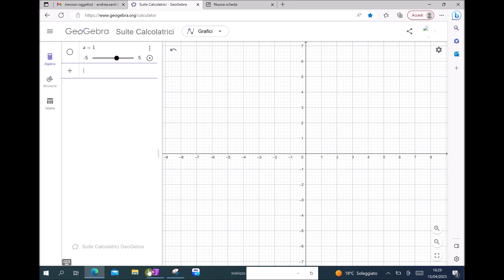Equazione differenziale con parametro. Quesito di calcolo differenziale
Quesito 8 Ordinaria 2018
In aggiunta quesito chiestomi da Diana!